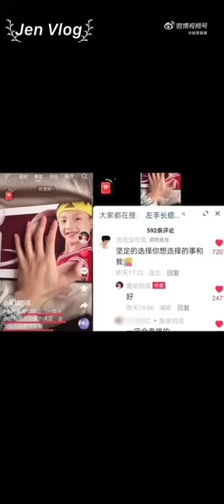[Engsub/BL] What way did Nienie come out to his family? || Haohao & Nienie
Jen Vlog